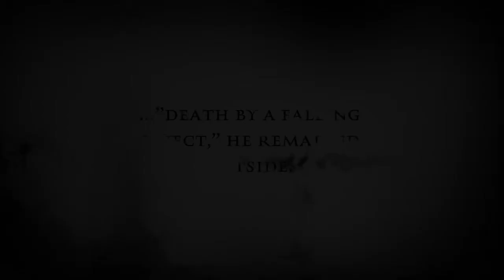APOCRYPHAL DEATHS III - OIM Original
455 BC: Aeschylus, Athenian author